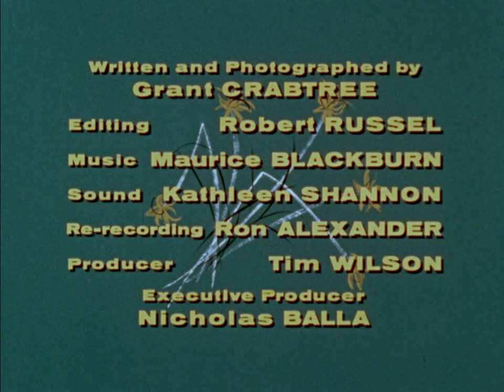The Chairmaker and the Boys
This short fictional film evokes rural life in Cape Breton’s Margaree Valley, with its rich colours, bright sunshine, and crystal-clear streams. The film tells the story of a young boy and his grandfather, a carpenter with a hearing impairment. The young boy frolics joyfully in the rural landscape, but eventually he’ll need to learn a lesson from his grandfather about safety, responsibility, and maturity. The film features original music by Maurice Blackburn, one of Canada’s foremost composers

1959 | 20 min